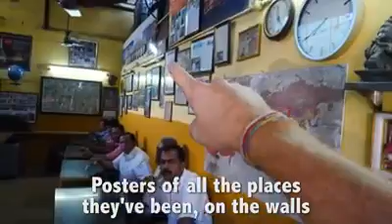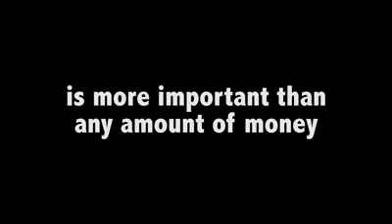January 8, 2019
Video from pscanswers